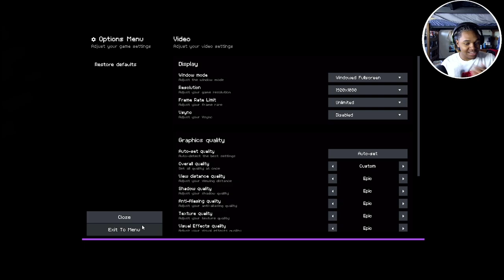Toy Chica is Chasing ME!! | Fazbear Nights 2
Welcome To DeadSkullzz Youtube
DeadSkullzz Youtube:
Only 13.9% of yall are subbed to the channel so pls hit the sub button
Join The Public discord: *under construction*
Special Thanks
Scott Cawthon, and TSEG